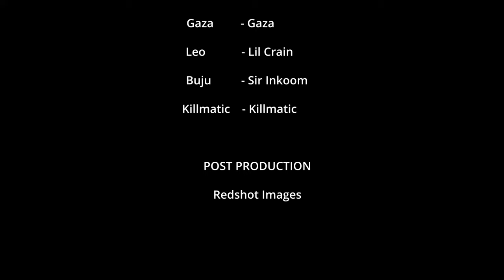LEMON CHAPTER 1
Lemon thinks she is now an adolescent, so she can go ahead to have a boyfriend or break her virginity. But is she’s going about it wrongly so his brother is mad.

lemon series